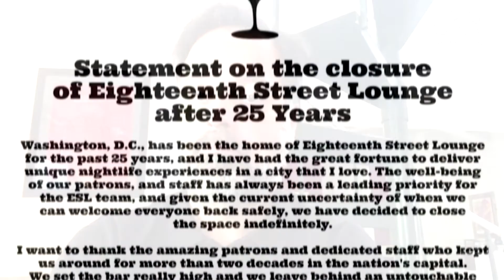Კლუბური ცხოვრების ეპოქის დასასრული?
კოვიდ-19-ის პანდემიამ კლუბური ცხოვრება მნიშვნელოვნად დააზარალა. ვაშინგტონში მდებარე 25 წლიანი ისტორიის მქონე კლუბი პანდემიის დასრულების შემდეგაც აღარ გაიხსნება.